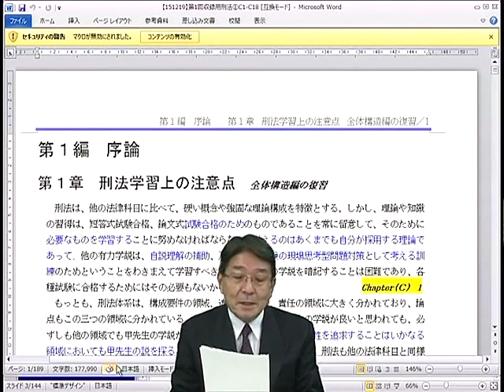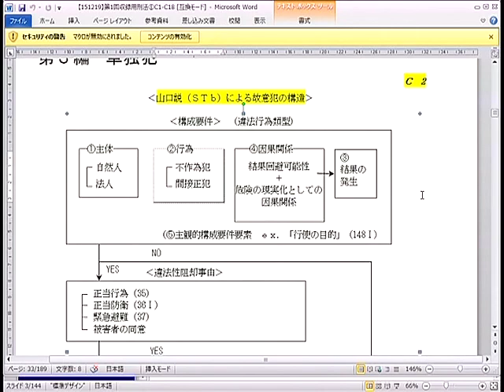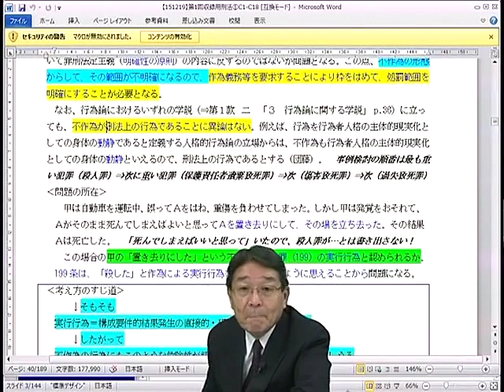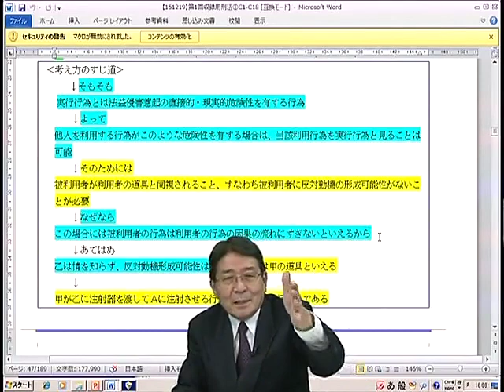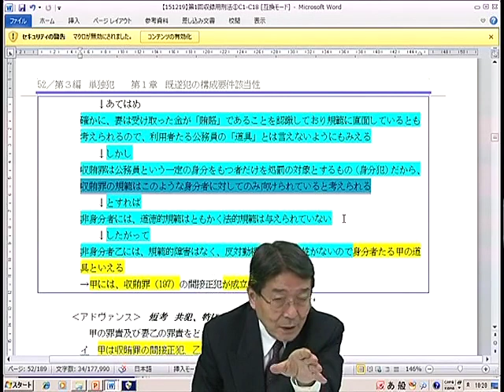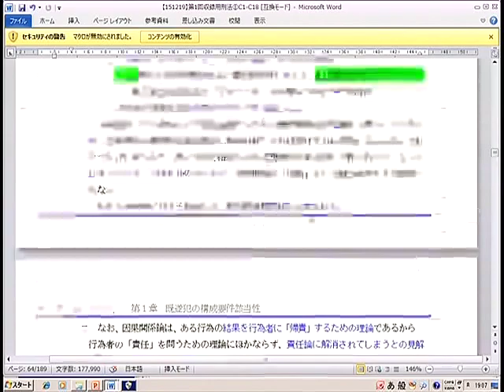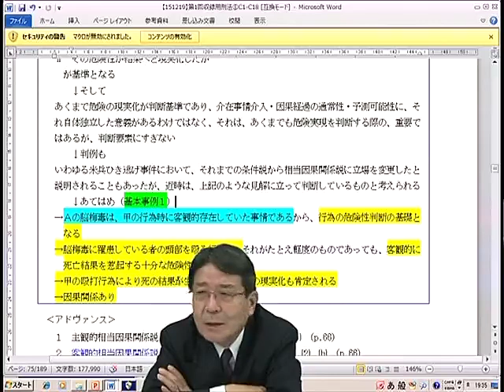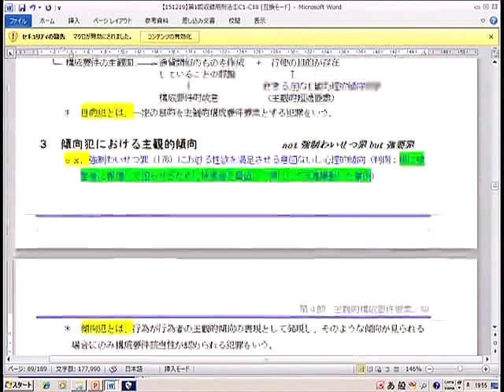入門講座ＳＦクラス2016年刑法第１回